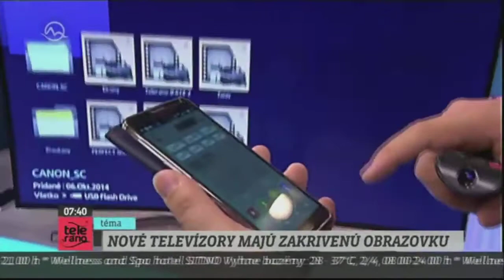Teleráno: Čo prinášajú zakrivené televízory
Pozrite si, čo získate tým, že si kúpite zakrivený televízor a aká je ich budúcnosť